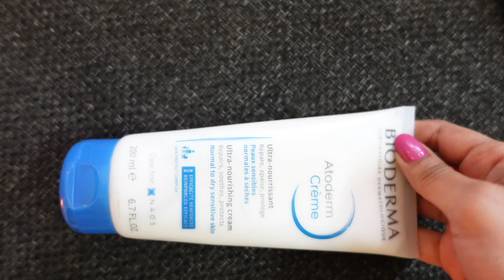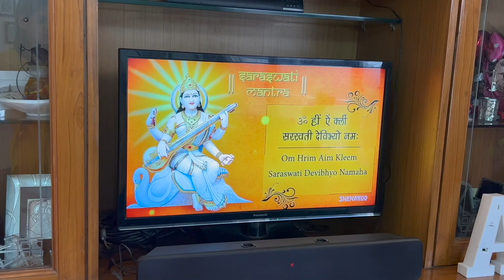Busy Winter Morning to night routine VLOG 😎 Work + Puja + cooking + skincare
VLOG | Chutti ke din bhi itne kaam 😎 Morning to Night Routine VLOG Work + Puja + cooking + skincare